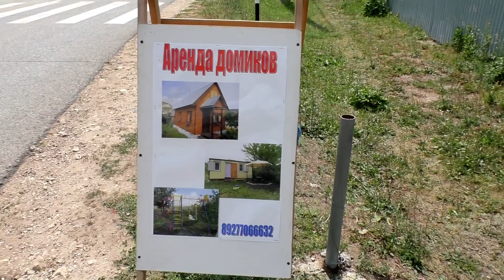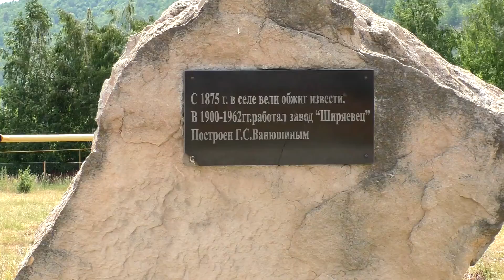#154 - Поездка в Ширяево. Часть 3. Конец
Всем привет! Это последняя часть моего путешествия в Ширяево. В этом видео мы немного погуляем по селу и посмотрим на самолеты и кораблики.

Hello! This is the last part of my journey to Shiryaevo. In this video, we have a little walk around the village and take a look at airplanes and ships.